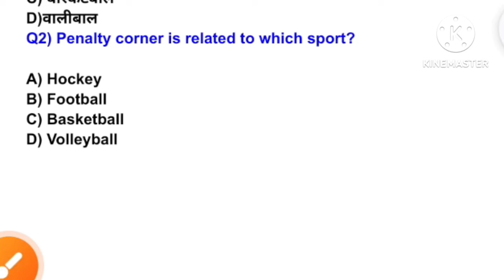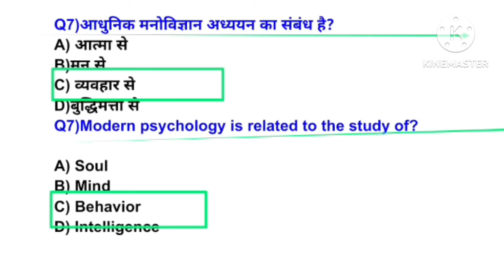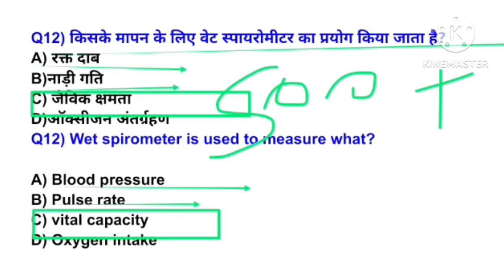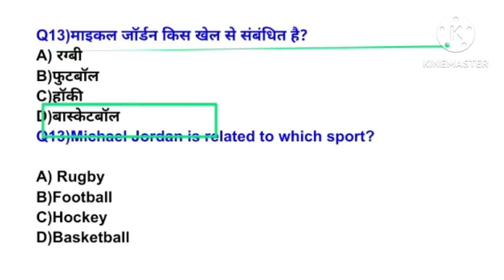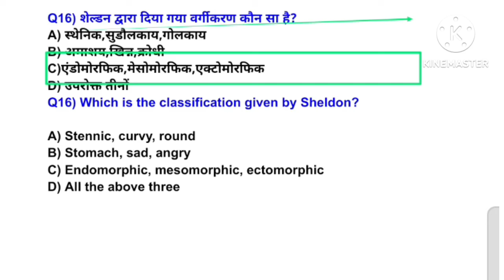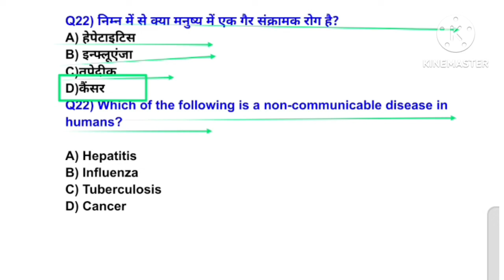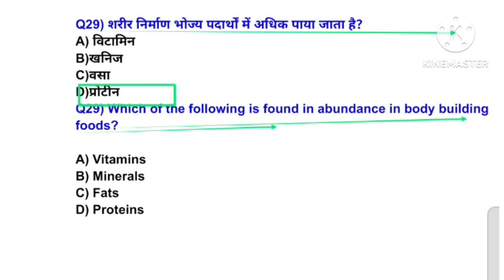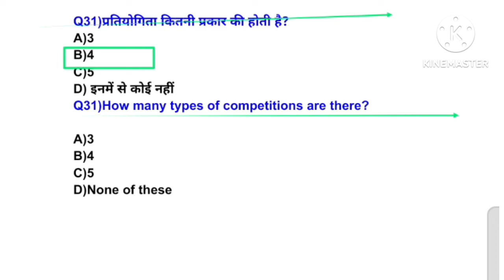MPVARG2 चयन परीक्षा 2024/Physical Education best MCQ practice/UPTGTPGT 2024-25/UPLTGREAD/BPSC tre4.0